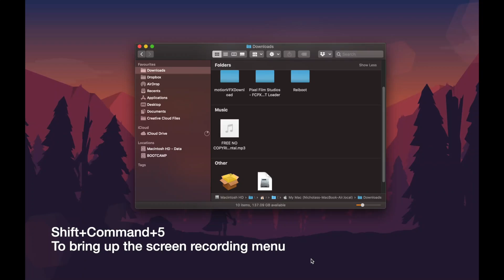How To Screen Record On A Mac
How to record the screen of your Mac quick and simple. Please Subscribe if your new to my channel and smash that like button it helps me out a lot also hit that notification bell so you don't miss any of my videos..